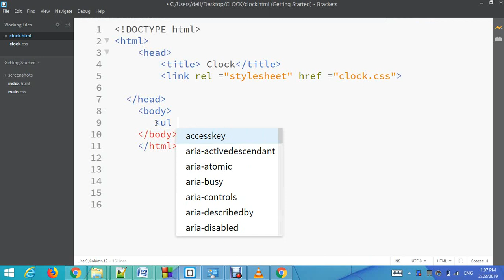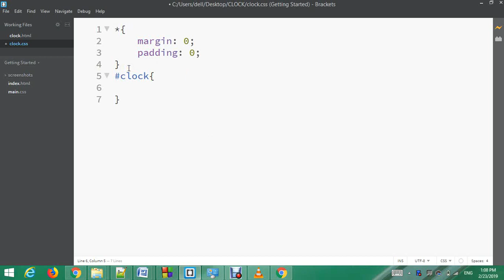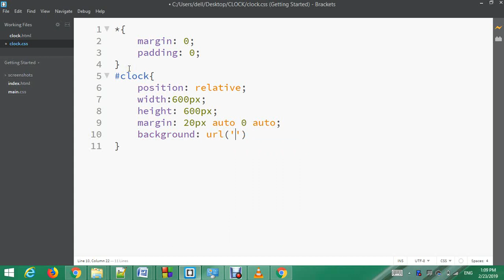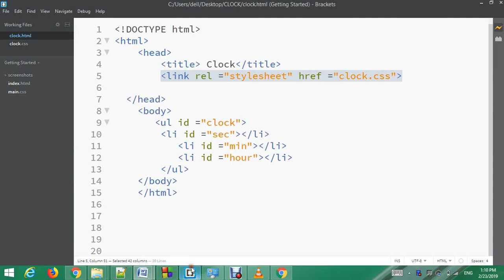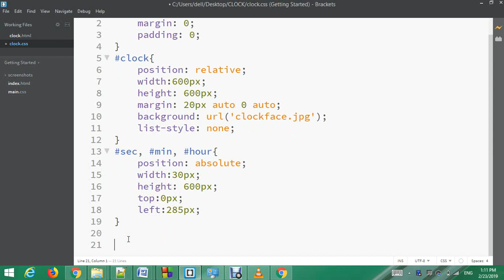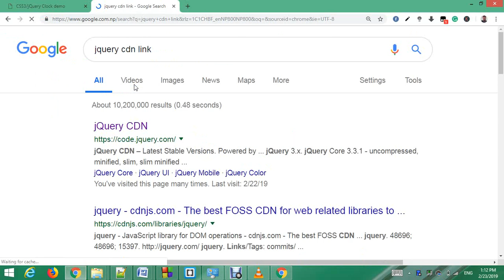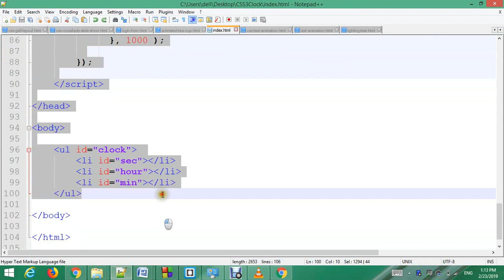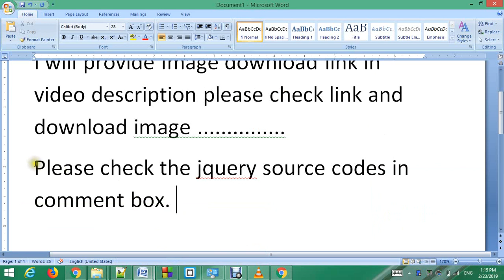CSS Clock with HTML,CSS and Jquery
Digital Clock with HTML, CSS, and Jquery.
JQuery source codes
$(document).ready(function() {

              setInterval( function() {
              var seconds = new Date().getSeconds();
              var sdegree = seconds * 6;
              var srotate = "rotate(" + sdegree + "deg)";

$("sec").css({"-moz-transform" : srotate, "-webkit-transform" : srotate});

              }, 1000 );

              setInterval( function() {
              var hours = new Date().getHours();
              var mins = new Date().getMinutes();
              var hdegree = hours * 30 + (mins / 2);
              var hrotate = "rotate(" + hdegree + "deg)";

$("hour").css({"-moz-transform" : hrotate, "-webkit-transform" : hrotate});

              }, 1000 );

   setInterval( function() {
              var mdegree = mins * 6;
              var mrotate = "rotate(" + mdegree + "deg)";

$("min").css({"-moz-transform" : mrotate, "-webkit-transform" : mrotate});

              }, 1000 );